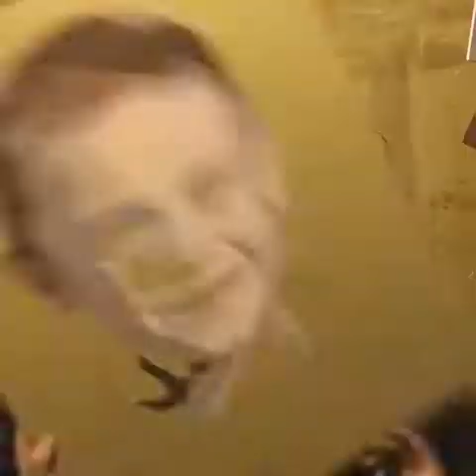Custom handmade Hyper-collage by Hybr!d Art 2018!